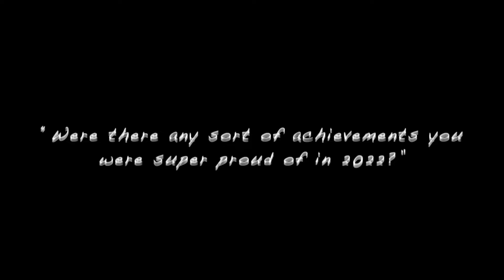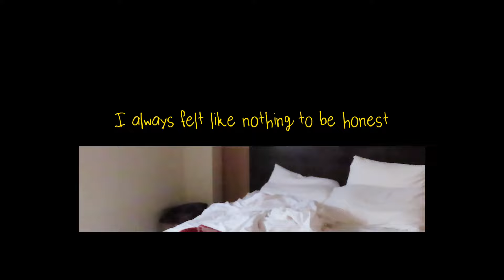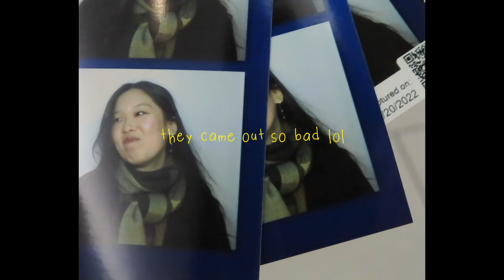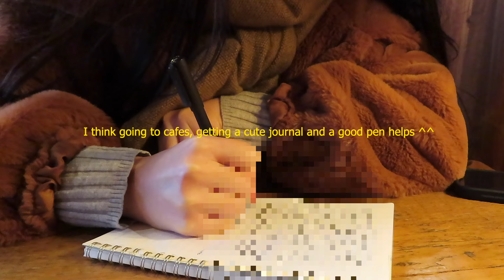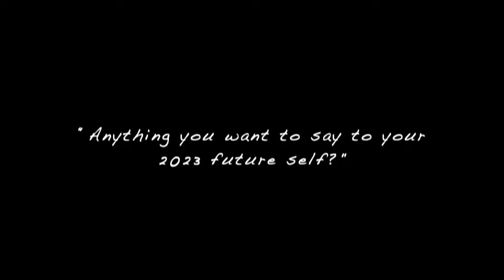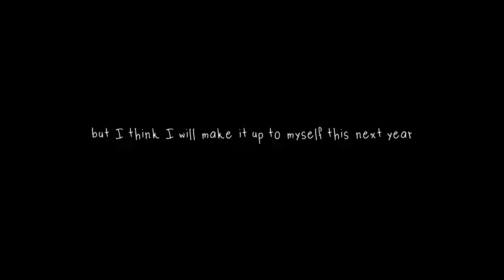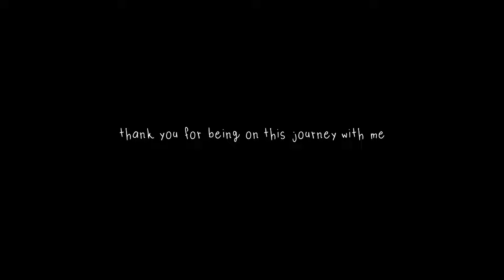I achieved nothing in 2022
Well, to be honest I didn’t plan to make this video. It’s not the best feeling having to admit you didn’t achieve much in 2022. But, looking back now, I’m glad I did because by putting my feelings into words I can see exactly how I felt. By uploading this to the internet, it kinda forces me to do something about it. I want to share this journey with you guys. I hope you enjoyed this video!

I hope you will have a wonderful 2023 and you will be able to achieve the things you want. I’ll see you in 2023 ;)

SOCIALS:
depop: viailyou